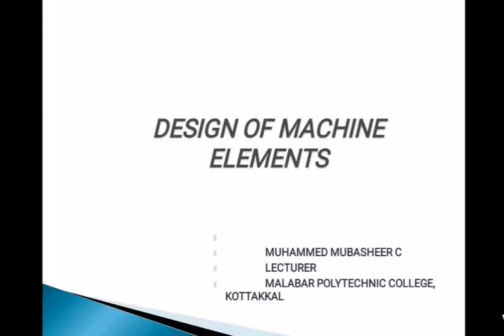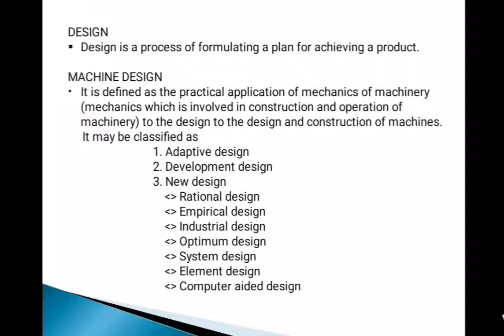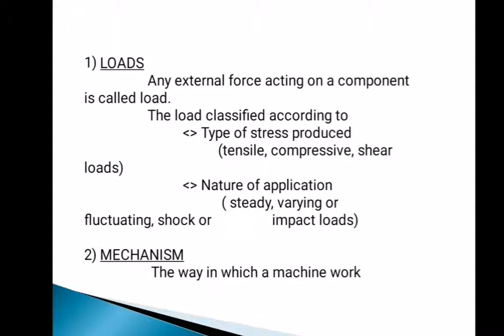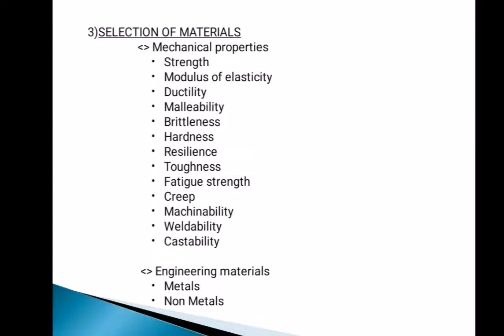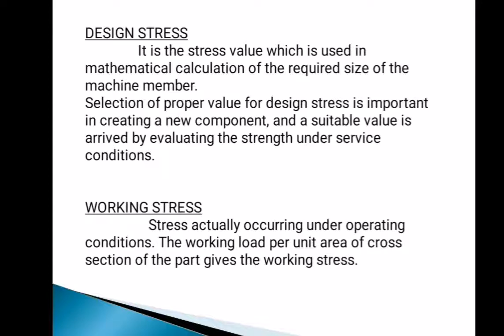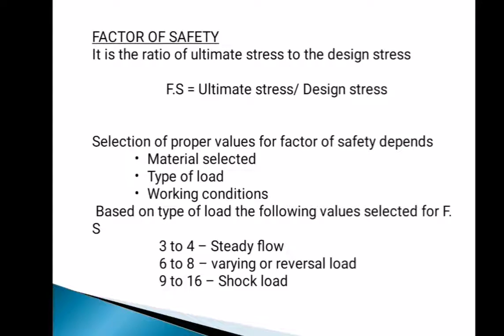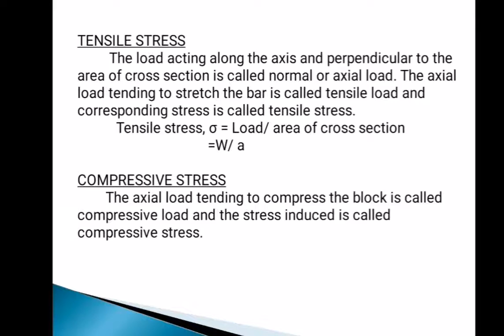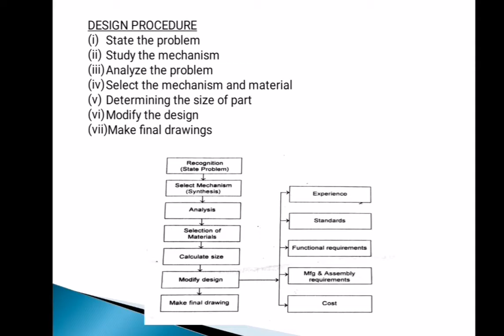Design Of Machine Elements - module 1 (Introduction)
5th semester Diploma in Mechanical Engineering- Basic concepts and introduction for BME